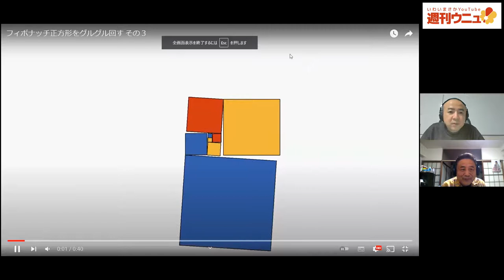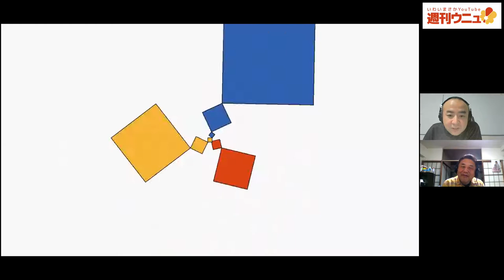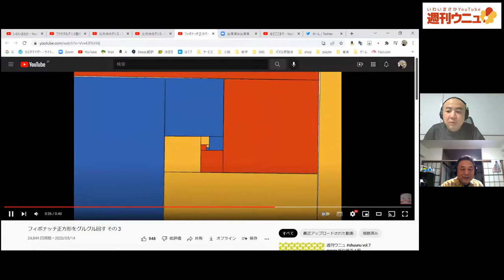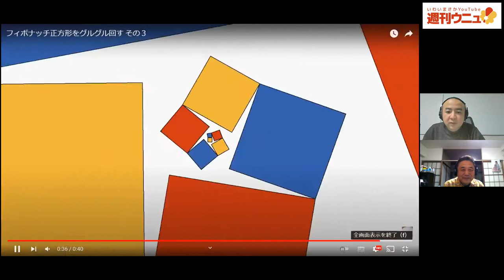週刊ウニュ vol.19 フィボナッチ数列正方形グルグルふりかえり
週刊ウニュ vol.19

フィボナッチ数列正方形グルグル
Swinging Fibonacci sequence squares.